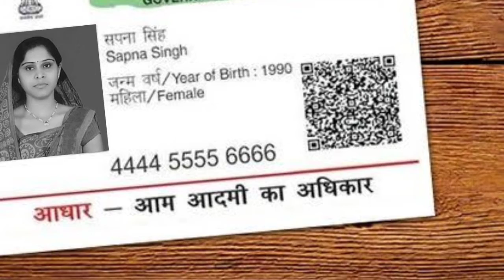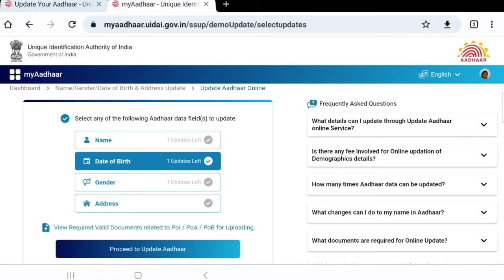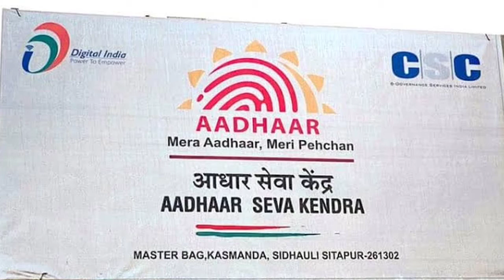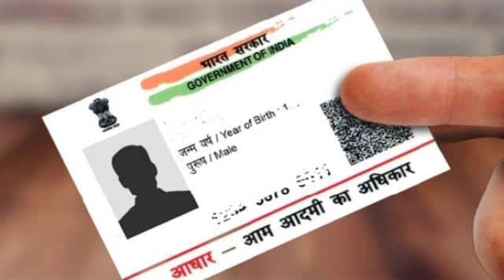Aadhaar Card Photo update process. आधार कार्ड में फोटो कैसे अपडेट करें। Online Aadhaar update.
Aadhaar card online update
Change aadhaar photo online
Aadhaar card date of birth change
online aadhaar update
Change aadhaar address
Ghar baithe Aadhar Card kaise update Karen
Aadhar card mein mobile number link kaise karen
Aadhar card mein photo update kaise karen
Aadhar card mein janmtithi kaise badle
Aadhar Card ka pata kaise badle
Aadhar Card online mobile number link
Aadhar biometric data update
how to change Aadhar details
Aadhar card ke details ko kaise update Karen